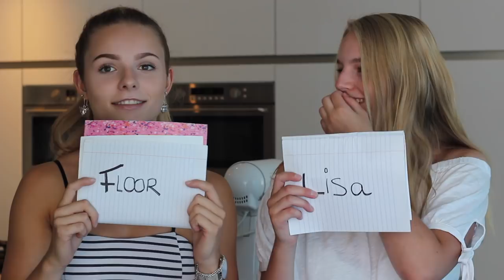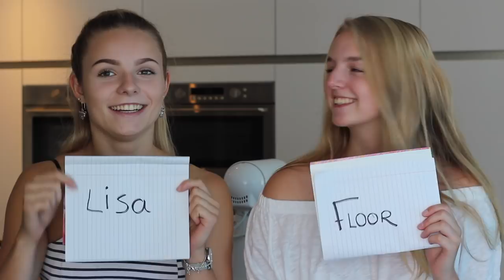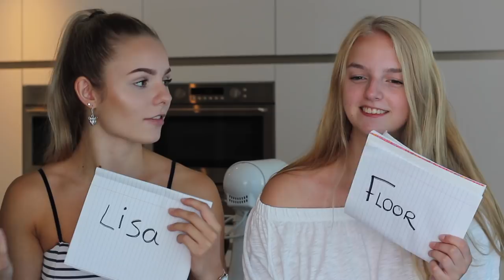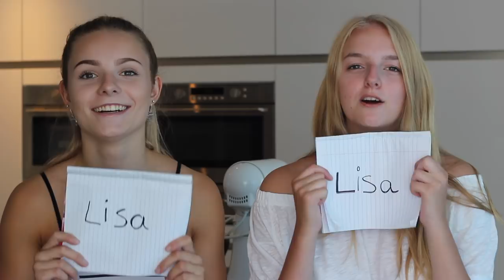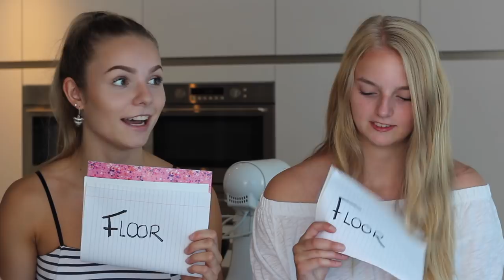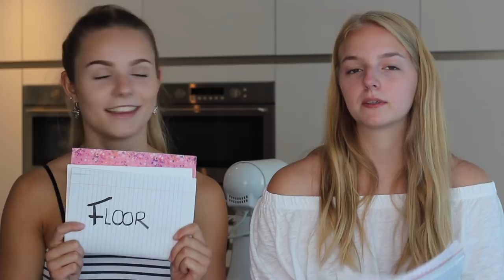MOST LIKELY TO TAG met Lisa ❤️ | Floor Delver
Hey! Leuk dat je kijkt naar mijn nieuwe video. Dit keer een leuke challenge met mijn vriendin! The most likely to tag. Was leuk om op te nemen. Have fun watching! X